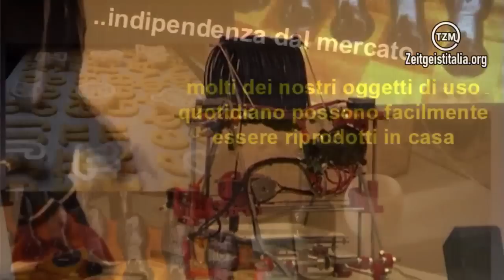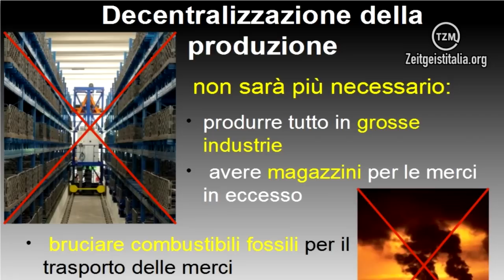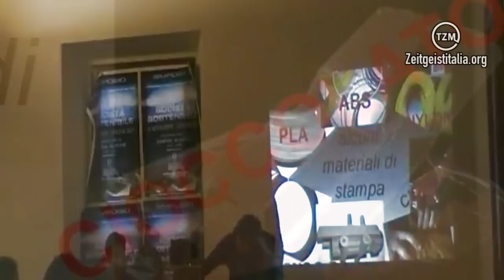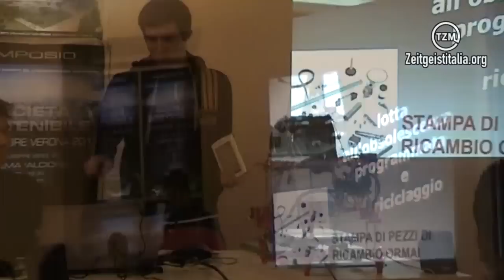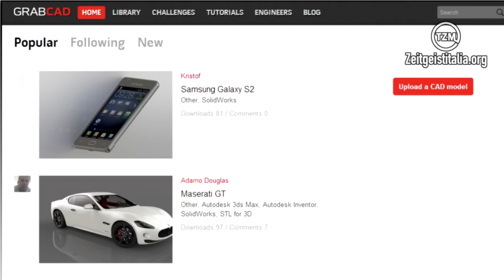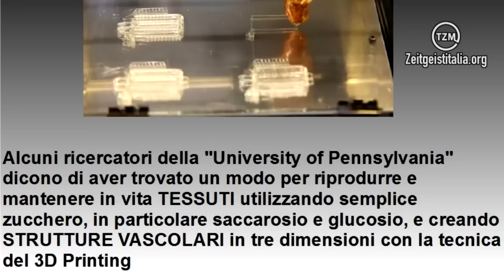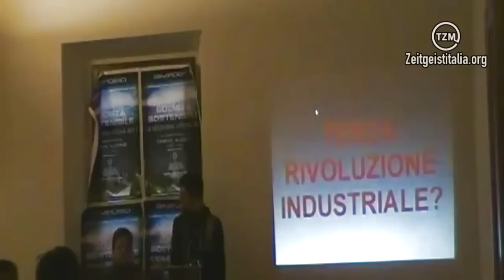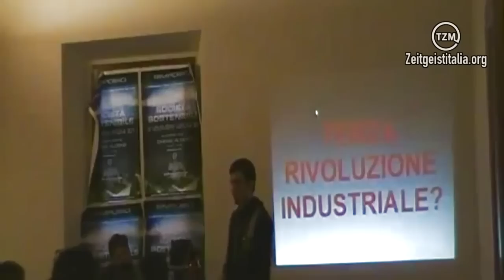Summit "Firenze 10+10": 5. Daniele Poddighe - Le stampanti 3d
Quinto intervento di Daniele Poddighe, co-coordinatore del Movimento Zeitgeist e coordinatore del GdL Tecnologia, al Summit "Firenze 10+10" del 10 Novembre 2012.

Soundtrack in CC: Epic Soul Factory - The Gift of the Gods